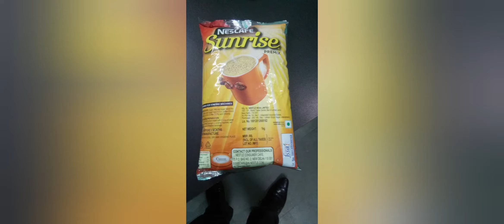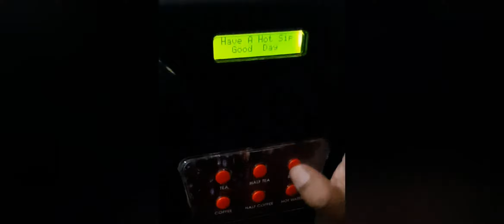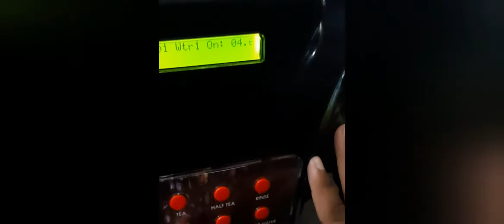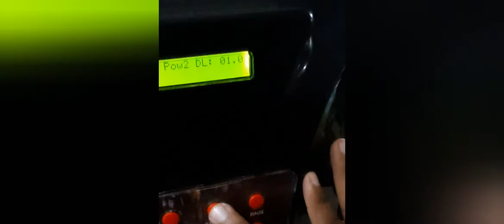Coffee machine installation and powder plus or minus tea machine and coffee setting primix ,Tea prim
plz call me if buy this product 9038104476.
from Kolkata